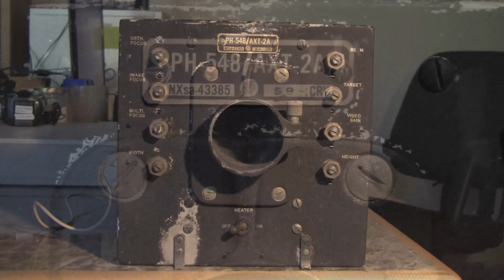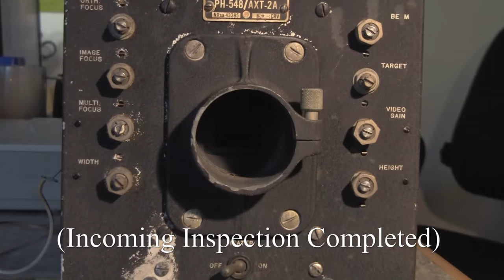PH548/AXT-2A Image Orthicon Television Camera. Part 1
Part 1. Incoming Inspection. I spare my viewers the pain of my voice and that horrid canned music that came with my video editor. This is a self explanatory video with no sound. Enjoy the silence. This video shows off my "papa hotel fiver four eight stroke alpha x-ray tango dash two alpha" Miniaturized Airborne Television Camera designed by RCA for the U.S. military during world war two. This camera has quite a bit of non standard modifications, no doubt from a previous owner. I have no history on this camera. The Image Orthicon Tube was developed by the team of Albert Rose, Paul K. Weimer and Harold B. Law starting in 1943. This camera was built in 1945.